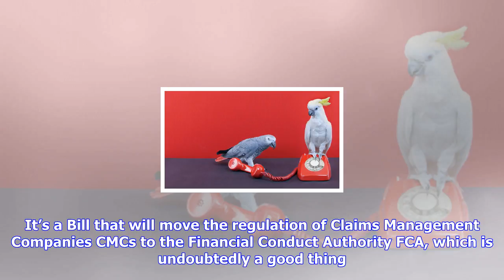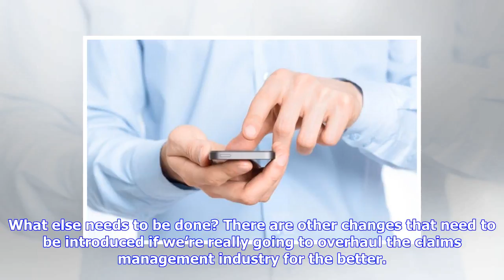Breaking News | Baroness ros altmann: 'can more be done to stamp out cold calls by cmcs?'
Baroness ros altmann: 'can more be done to stamp out cold calls by cmcs?'

The government is looking to change the way Claims Management Companies are regulated, but will the ...